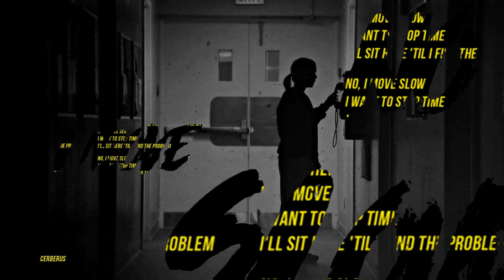►PET CHEETAH [HALLOWEEN COLLAB]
"...I've got a pet cheetah down in my basement...|

🌸 instagram (main): @kurobanoww
🌸 instagram (edits): @cerberus_insta

song: /watch?v=VGMmSOsNAdc
coloring: cerberus_tutorials